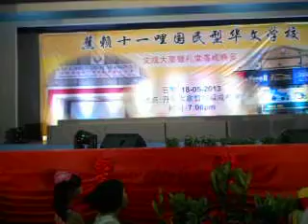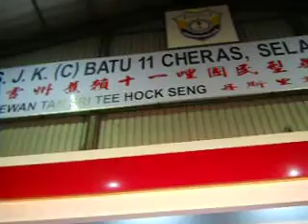Scene at Dewan Tee Hock Seng SRJK(C)Batu 11 Cheras